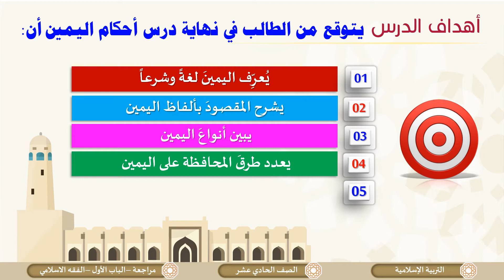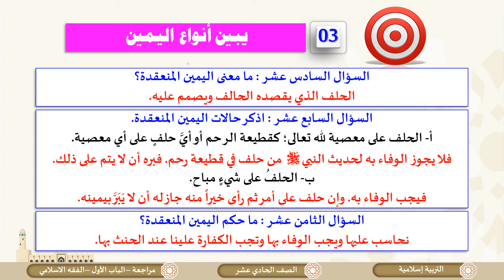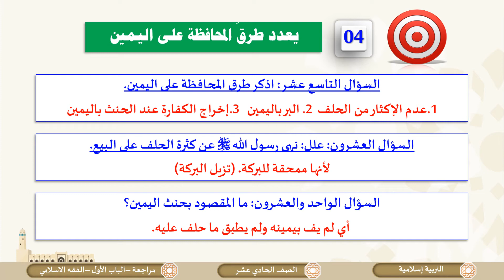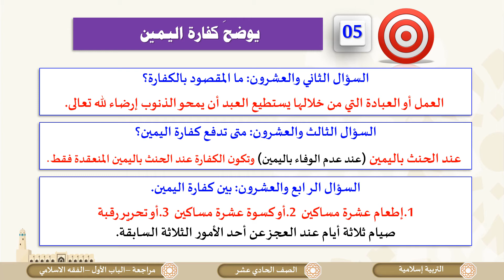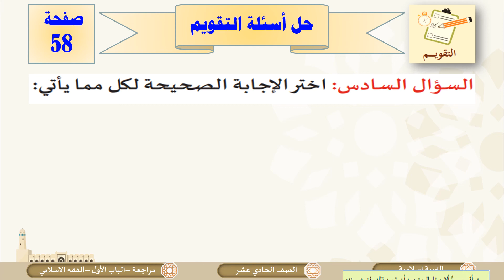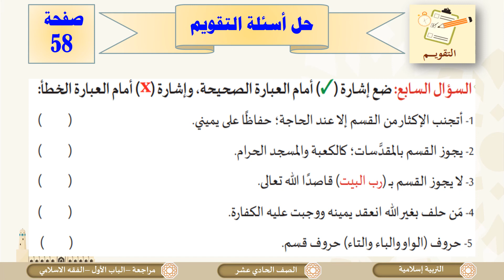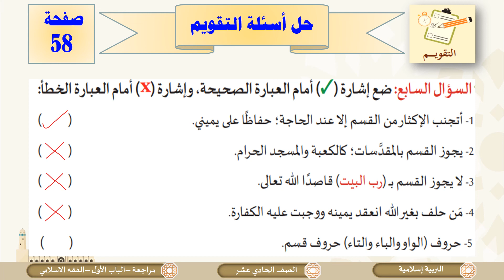الصف الحادي عشر المسار العلمي التربية الإسلامية مراجعة الفقه الإسلامي وأصوله